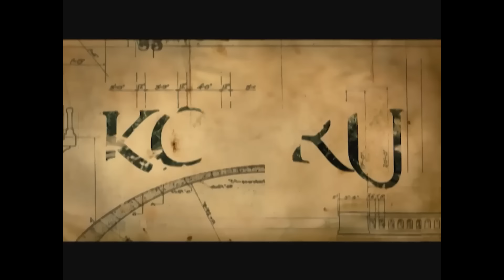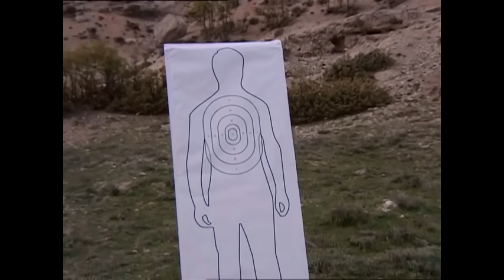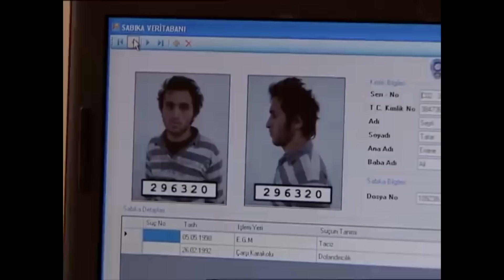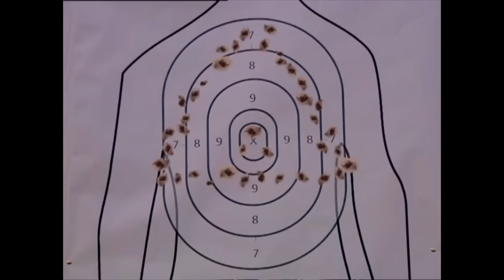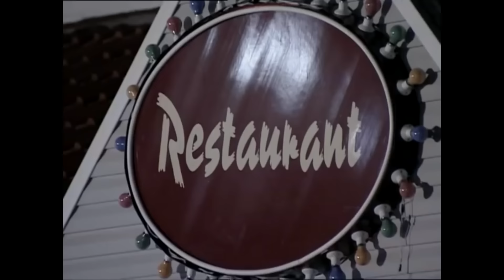Köprü 59. Bölüm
Yapım: Koliba Film Yapım
Yapımcı: Ata Türkoğlu
Yönetmen: Sadullah Şentürk

Oyuncu Kadrosu
Faruk Yazıcı: Erdal Beşikçioğlu
Melek Yazıcı: Ayşegül Ünsal
Aslı Yazıcı: İpek Karapınar
Veysel: Gökhan Soylu
Leyla: İdil Fırat
Tekin: Yurdaer Okur
Elmas: Melis Birkan
Komser Zafer: Zafer Alpat